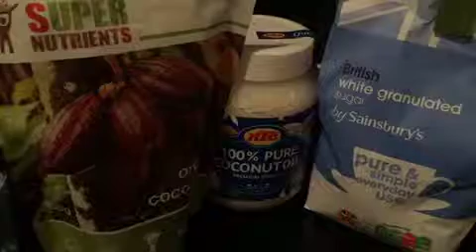Niamh Blue makes chocolate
How to make chocolate from scratch that also happens to be vegan - yay